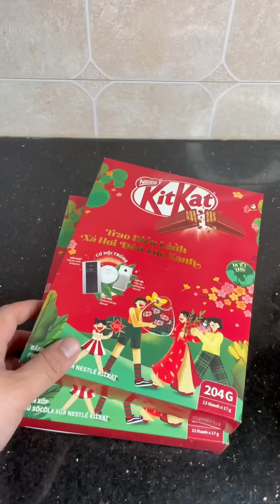KitKat và sự kết hợp độc đáo | Bếp Trưởng Review